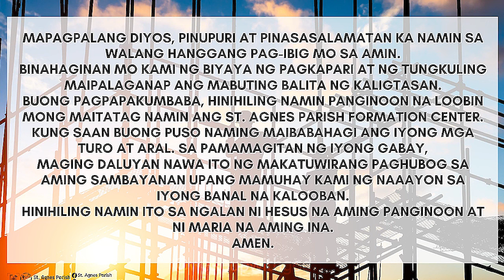DAILY MASS TODAY - Saturday MAR 9, 2024 | Saturday of the 3rd week of Lent, CATHOLIC MASS, HOLY MASS